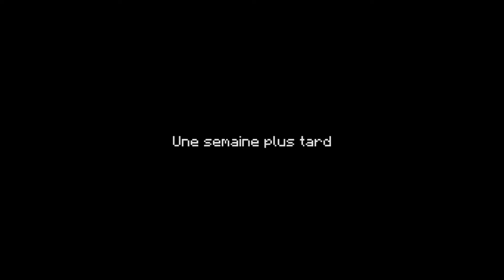Minecraft Story Mode #4 ENTRE LE MARTEAU ET L'ENCLUME / A BLOCK AND A HARD PLACE PC HD VOSTFR